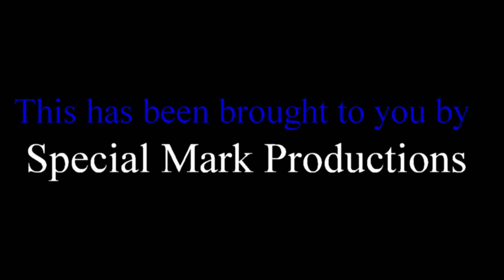Love Burns (Short film) Review on The Final Cut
Randy Lee Beasley is back with another horror short. This time is about a man torn between love and duty in "Love Burns". The film was part of a 48 hour film competition. find out what kind of film can be made in 48 hours.